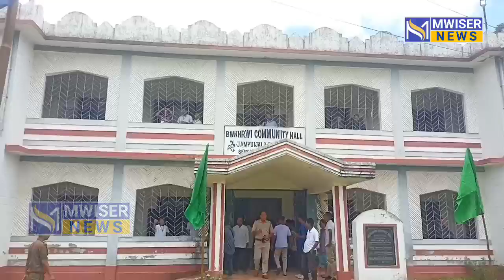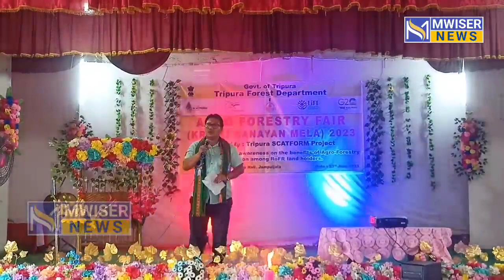Agro Forestry Fair(Krishi Banayan Mela) at Bwkhwrwi Community Hall